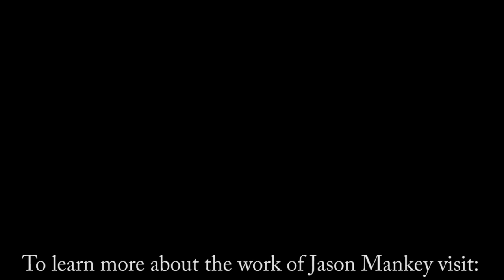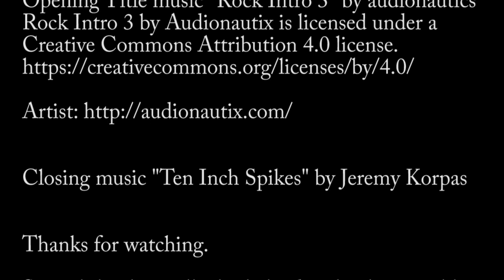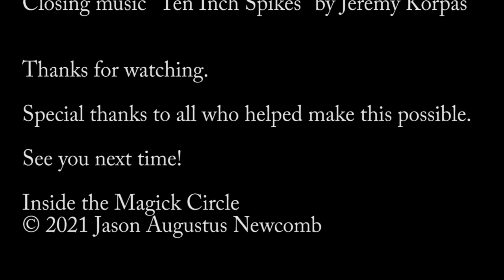Inside the Magick Circle ep.31 In Depth Interview with Jason Mankey Gardnerian Witch and Author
Jason Mankey is the author of the new book, "Horned God of the Witches" Jason and I may have too much fun in this interview. Toward the end we both have to retract or modify some of the more controversial things we end up saying. (Actually it is mostly me. Jason sticks to his guns for the most part). We talk about his personal journey into witchcraft. His practical experiece in covens as well as his publishing adventures. We discuss his new book at length, and how many people didn't think Llewellyn would publish a book on the Horned God. But they did!

or

or

Opening Title music "Rock Intro 3" by audionautics

Closing music "Ten Inch Spikes" by Jeremy Korpas